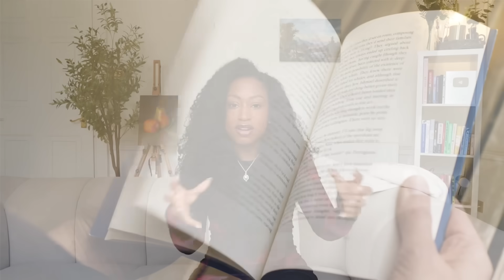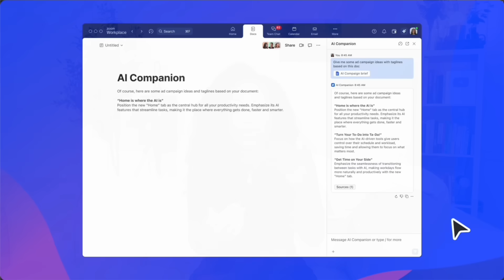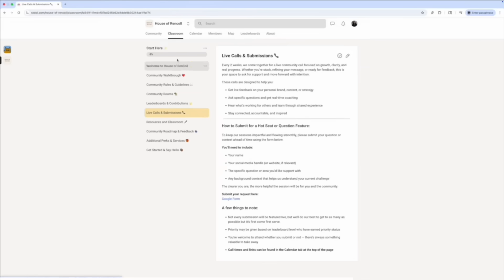how to actually LOCK IN using engineering principles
*JOIN THE NEWSLETTER & RESOURCES*

*TIMESTAMPS*
00:00 intro
00:46 system design
02:57 risk & failure
04:31 toil & automation
07:16 data
09:35 simplify
10:23 blameless postmortem

*EQUIPMENT*
Camera: Sony A7c
Editing: FCP

*TAGS*